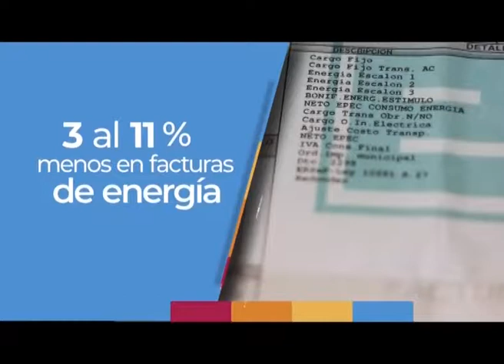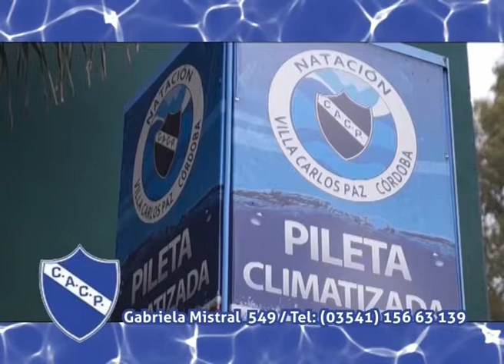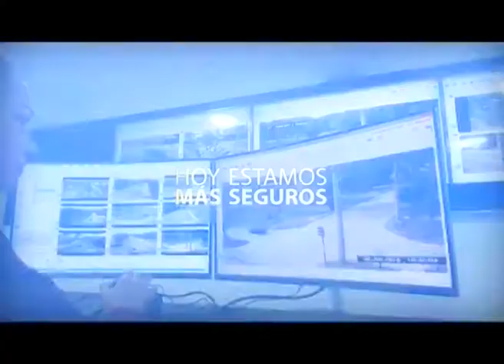168 Horas TV - Programa 515 - Lunes 23 de julio - Ivo Cutzarida en Carlos Paz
168 Horas TV - Programa 515 - Lunes 23 de julio - Ivo Cutzarida en Carlos Paz